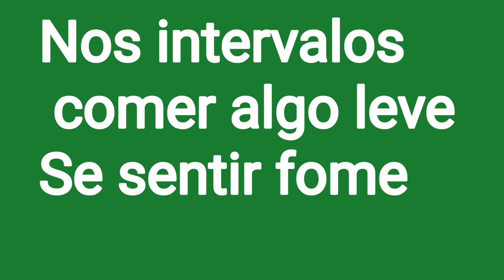Projeto Emagrecendo com PryMazzei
Evellin Tupperware👇👇👇

Grupo Maravilhosas
Bertioga/SP

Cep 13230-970